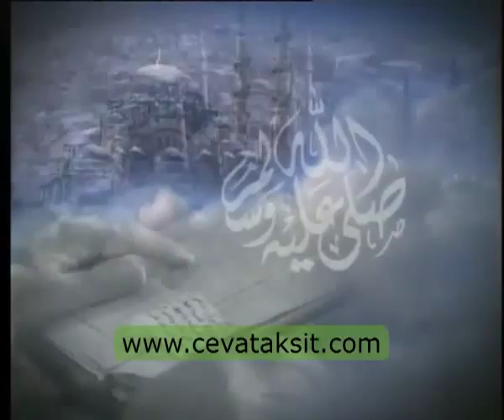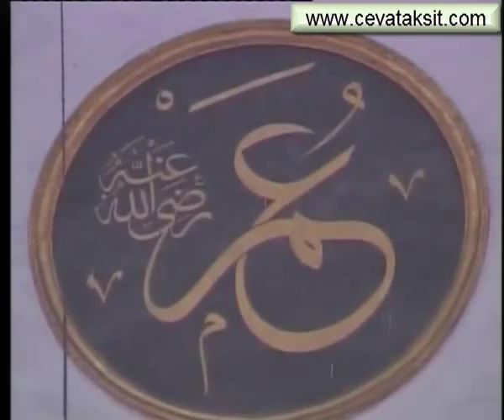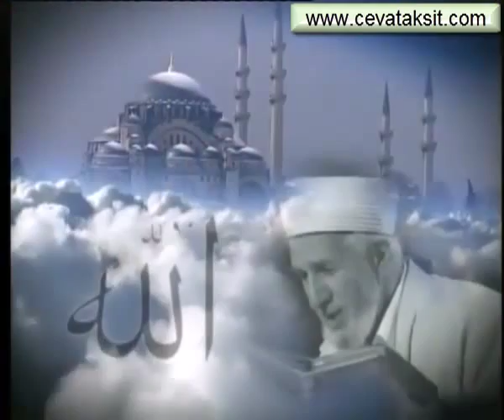SÜLEYMANİYE DERSLERİ 066